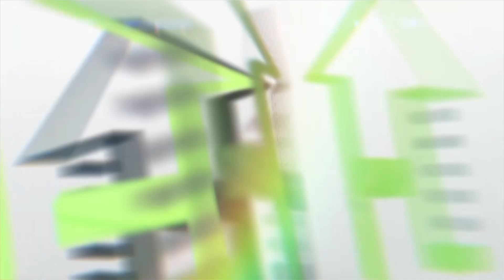SMART PHONE USERS ആരോഗ്യ വിദഗ്ദ്ധൻ പറയുന്നത് കേൾക്കൂ